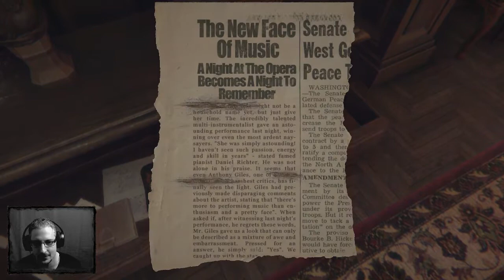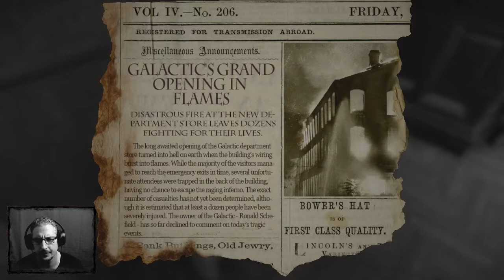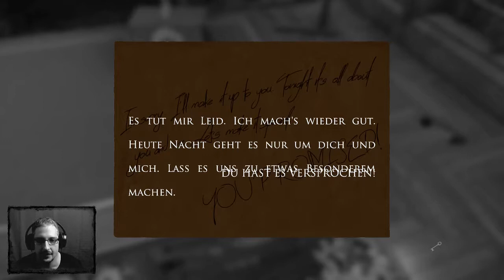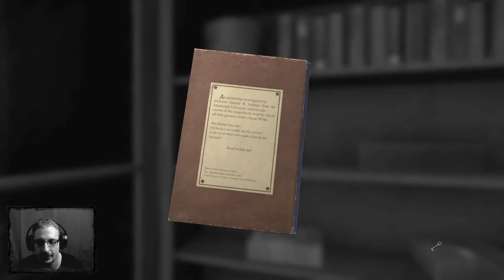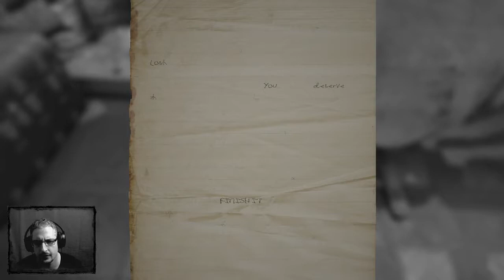LAYERS OF FEAR #02 ♦ Alkoholproblem ♦ Let's Play Layers of Fear | deutsch | Facecam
►Let's Play "LAYERS OF FEAR" | Kommentiertes Gameplay von Rickidicky | deutsch/german / PC Horror / Facecam

►Spiel-Inhalt:
Layers of Fear ist ein 2016 erschienenes Computerspiel des polnischen Entwicklerstudios Bloober Team. Layers of Fear ist ein psychedelisches Horrorspiel in der ersten Person, das sich stark auf die Geschichte und Erkundung bezieht. Die Spieler kontrollieren einen Maler, dessen einziges Ziel darin liegt, sein Meisterwerk zu beenden.

►Datum der Erstveröffentlichung: 16. Februar 2016
Spiel-Engine: Unity 5
Genre: Adventure
Leitende Entwickler: Eryk Dykiel
Entwickler: Bloober Team
Steuerung: Maus und Tastatur oder Gamepad
USK Freigabe: ab 16 Jahre